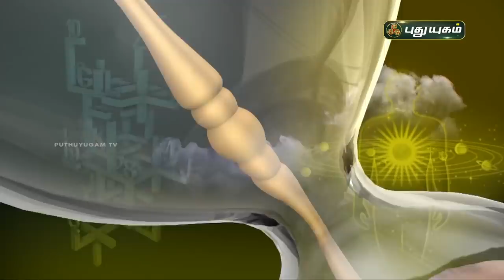Today Rasipalan - 20/11/2021 | Indraya Rasi Palan Tamil | இன்றைய ராசிபலன் | Astrologers Magesh Iyer